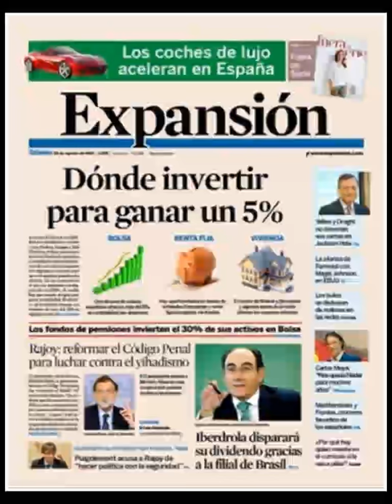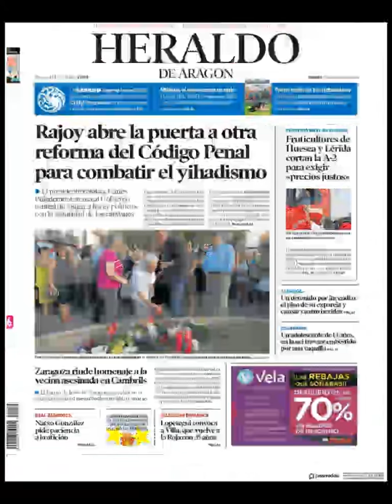Noticias Sábado 26 Agosto 2017 Titulares Portadas Diarios Periódicos España Spain